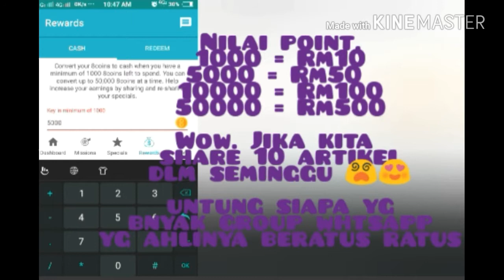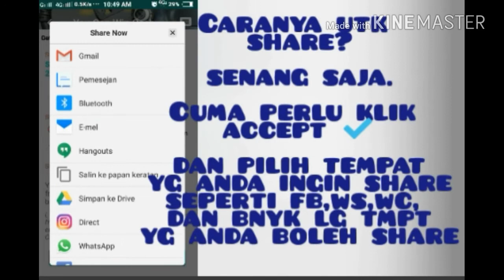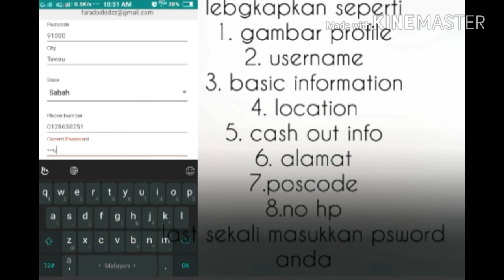8coin - Cara Buat Duit RM300 - 400 Sebulan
APLIKASI BUAT DUIT 2018 😍
*Automatik terus transfer ke akaun bank (semua akaun bank boleh)

dan juga

*Boleh redeem voucher sperti KFC,  STARBUCK dan banyak lagi

Setelah sign.  Download app 8coin di playstore dan log in.

**Cuba Dulu, Baru tahu**

buat duit dengan handphone
aplikasi buat duit malaysia
aplikasi buat duit tanpa modal
buat duit dengan mudah
cara nak buat duit dengan mudah
cara buat duit dengan mudah tanpa modal
buat duit dengan aplikasi android
buat duit online
aplikasi duit percuma
aplikasi buat duit
aplikasi buat duit 2019
duit percuma
duit percuma masuk akaun 2019
duit percuma 2019
wang ringgit
wang ringgit berjuta
wang ringgit malaysia